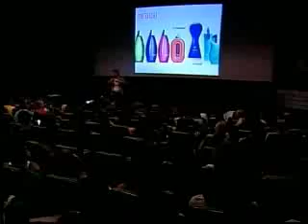Copiar a marca líder é bom? Entrevista de Alexander Sugai a Inácia Soares.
Copiar a marca líder é bom? Veja entrevista de Alexander Sugai com a jornalista Inácia Soares, exibida em janeiro de 2009, no programa Mesa de Negócios. O programa Mesa de Negócios é o mais antigo de negócios na TV mineira e o terceiro mais antigo do país. É exibido toda terça-feira ao vivo na TV Horizonte - às 21:00, com cinco reapresentações ao longo da semana. É editado e apresentado pela jornalista Inácia Soares, especialista em negócios. Para mais informações, acesso o portal